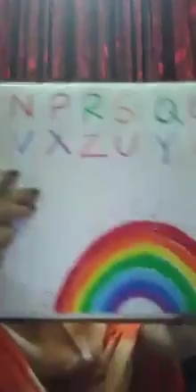Playgroup Alphabet Class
Playgroup Alphabet Class part 5 with Ajanta miss